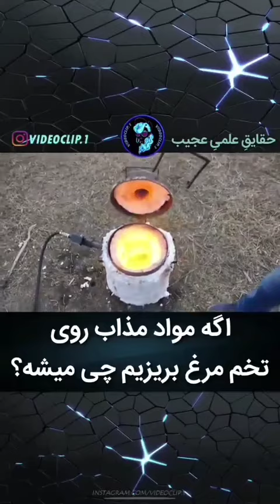Reaction of eggs to molten material fun xx